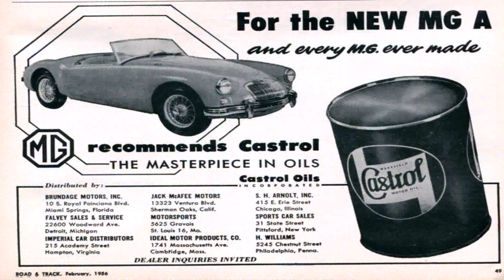House In Nature Design Raum (see description) (see description)